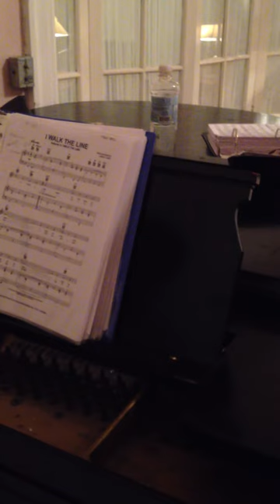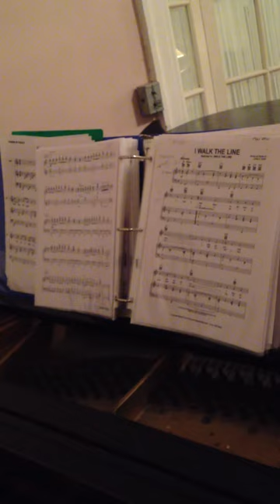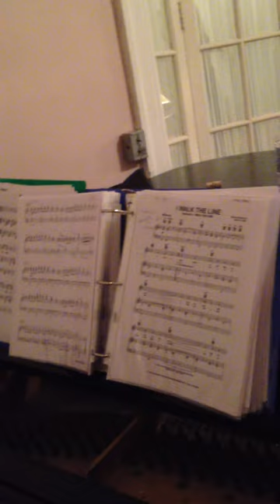Milk Cow music